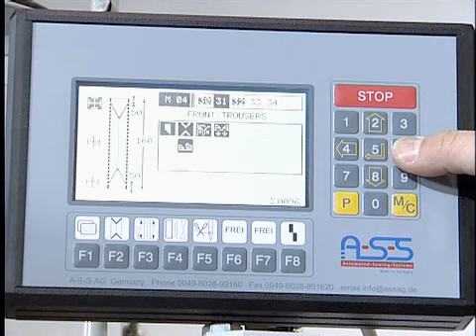BASS 3200 Pcket Welting Machine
The BASS 3200 is a universal automatic welt pocket unit.
By Automated Sewing Systems AG. Made in Germany.